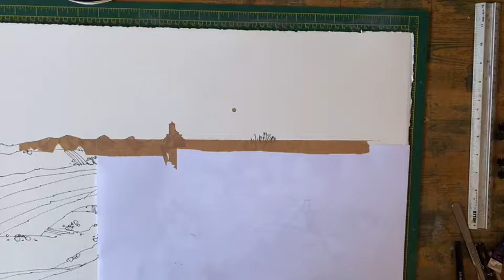Ynys Llanddwyn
Watercolour painting